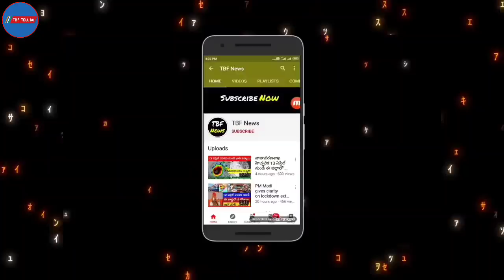రైతు బంధు డబ్బు వచ్చేసింది రైతులకు గుడ్ న్యూస్..! Raithubandhu 2020 | Rythu Bandhu Update Today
రైతు బంధు డబ్బు వచ్చేసింది రైతులకు కేసీఆర్ ప్రభుత్వం గుడ్ న్యూస్..! Raithubandhu 2020,Rythu bandhu | Kcr rythu bandhu amount credit in account 2020|rythu bandhu latest news

Telangana Govt Releases Funds To Rythu Bandhu Scheme | Raithu bandhu latest news 2020
Telangana Chief Minister K Chandrasekhar Rao launches a unique agri scheme called "Rythu Bandhu".The state government will offer financial assistance of 8000 rupees per acre per year for two crops. Nithya Balakrishnan brings in more details on it.

రైతు బంధు పథకం అమలులో మార్పులు | Telangana Govt Modifies Rythu Bandhu Scheme | ABN Telugu అన్నదాతలకు శుభవార్త | రబీ పంట రైతుబంధు కోసం నిధులు మంజూరు | TNews Telangana Govt Launches 'Rythu Bandhu' Scheme రైతుబంధుకు పరిమితి ..! | CM KCR Review On Rythu Bandhu Scheme | Telangana Latest News | ABN Telugu

రైతు బంధు పథకం లో 92 శాతం సన్నకారు రైతులే : CM KCR || Rythu Bandhu Insurance Scheme || NTV రైతుబంధు మీద సత్తి రంది : iSmart Sathi Fun - TV9

rythu bandhu insurance scheme,rythu bandhu scheme,insurance scheme awareness conference at hicc,rythu bandhu pathakam,NTV News

rythu bandhu mobile app,rythu bandhu insurance,rythu bandhu group insurance scheme,rythu bandhu application form,rythu bandhu login,rythu

 bandhu.telangana.gov.in,rythu bandhu scheme details,rythu bandhu cheque,rythu bandhu news,rythu bandhu cheque validity

video explains about :
rythu bandhu pathakam latest news 2020
kcr rythu runa mapi 2020, kcr
raithu bandhu amount check in account
rythu bandu
rythu bandhu 2020
rythu latest information 2020
rythu bandhu 2020 update
rythu bandhu 2020 amount
kcr rythubandu news, kcr rythubandu
rythubandu update 2020
rythu, bandhu

Join our Telegram channel to get Daily Intraday Calls and Tips to Earn money
NOTE: WE ARE NOT REGISTERED WITH SEBI, before taking any positions to contact your financial advisor, we are not responsible for any PROFIT or LOSS, whatever we are providing here is the purely educational and informational purpose only